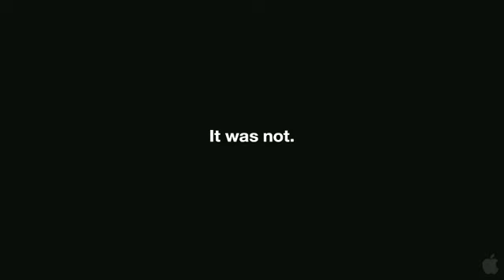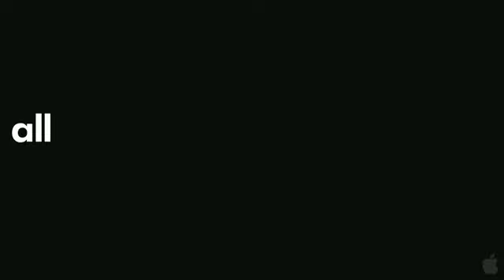All About Steve - Trailer (Official)